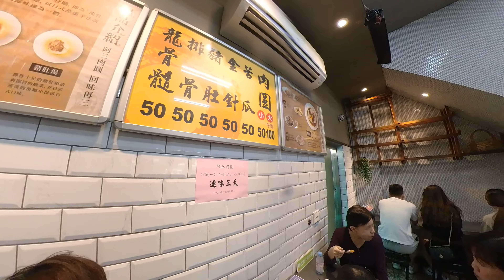[重機-攝影] 20210401 - 環島紀錄